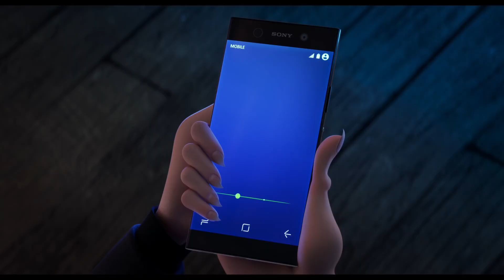HOTEL TRANSYLVANIA 4 The Unrevealed Story (Transfomania)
Hotel Transylvania 4 is an upcoming American computer-animated comedy film produced by Sony Pictures Animation. The fourth installment in the Hotel Transylvania franchise and the sequel to Hotel Transylvania 3: Summer Vacation (2018), it will be directed by Jennifer Kluska and Derek Drymon from a screenplay by Genndy Tartakovsky (who directed the prior three films and co-wrote the third film), and stars Adam Sandler, Andy Samberg, and Selena Gomez (who also serves as executive producer alongside Tartakovsky).

The film is scheduled to be theatrically released on August 6, 2021 by Sony Pictures Releasing under its Columbia Pictures label.

Adam Sandler as Dracula: The 540-year-old lord of the vampires, and founder of Hotel Transylvania and Mavis' father, Vlad's son, Ericka Van Helsing's husband and Dennis's grandfather.
Andy Samberg as Johnny: A 29-year-old human man, who is Mavis's husband and Dennis's father.
Selena Gomez as Mavis: A 126-year-old vampire, who is Dracula's daughter, Johnny's wife, and Dennis's mother.

Main article: Hotel Transylvania (film)
Hotel Transylvania was released on September 28, 2012, and is about a human named Jonathan (Andy Samberg), who unwittingly stumbles upon the hotel and instantly falls in love with Dracula's teenage daughter, Mavis (Selena Gomez), and eventually dates, despite Dracula's (Adam Sandler) attempts to keep Jonathan away from his daughter.

Main article: Hotel Transylvania 2
Hotel Transylvania 2 was released on September 25, 2015, and is about Mavis and Johnny, who have a half-human/half-vampire son named Dennis. Mavis thinks Hotel Transylvania isn't the right place to raise Dennis and wants to raise him in California. When Dracula is disappointed that Dennis does not have any vampire abilities, he helps his friends make his grandson a vampire. Things get complicated when Dracula's father Vlad (Mel Brooks) shows up.

Main article: Hotel Transylvania 3: Summer Vacation
In November 2015, Sony Pictures Animation announced that the film would be released on September 21, 2018.[4] This was later resolved during early 2017 when the new release date was pushed forward to July 13, 2018. Despite previously leaving the series to develop other projects, Genndy Tartakovsky returned as director for this installment.[5][6] The third film is about Dracula unwittingly falling for Ericka (Kathryn Hahn), a descendant of monster hunter Van Helsing (Jim Gaffigan), while on a cruise ship with his family.[7] It is the first film in the series not to be released in September, as well as the first one not to feature the hotel as its main setting.

Main article: Hotel Transylvania 4
On February 26, 2019, Sony Pictures Animation announced that a fourth film would be released on December 22, 2021.[8] On October 4, 2019, Tartakovsky confirmed he would not be directing the film.[9] On April 24, 2020, the release date was moved up to August 6, 2021.[10] The film will instead be directed by Jennifer Kluska and Derek Drymon, with Selena Gomez returning to voice her character. Gomez will also be involved as an executive producer alongside both Tartakovsky and the first three films' producer Michelle Murdocca.[11]

Hastags